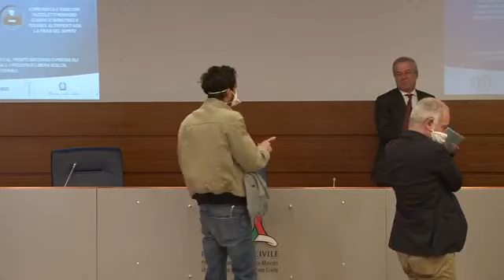La buona notizia: per la prima volta dall'inizio dell'epidemia, calano i ricoverati in ospedale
Siamo ancora nel picco, ma ci sono tre dati che vanno nella direzione giusta: pur rimanendo un numero inaccettabile, 525, il numero dei morti non era a questi livelli dal 19 marzo, due settimane fa. In più per la prima volta calano le persone ricoverate con sintomi (-61 unità, un'inezia su quasi 30mila persone, ma finora era sempre aumentato) e si conferma la flessione dei posti letto occupati in terapia intensiva (valore che è calato ieri per la prima volta), con altri 17 posti che si sono liberati oggi.

Questi i dati del Dipartimento di Protezione civile nazionale delle 18 di domenica 5 aprile.